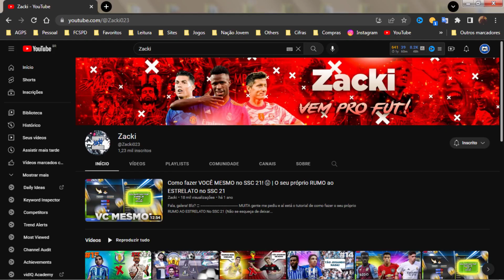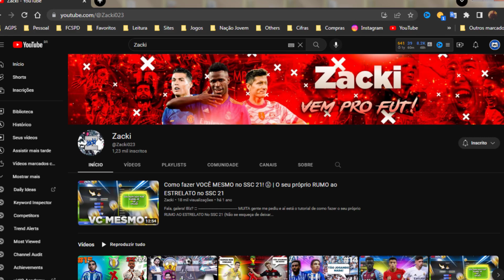Super Soccer Champs 2023 PERFEITO! (ft. Zacki)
Esse vídeo será muito mais do que especial... É um marco no canal! Hoje contamos com a participação do Zacki no Arte Gameplay. É uma grande alegria poder fazer essa parceria com um dos maiores canais de Super Soccer Champs :) Nesse vídeo comentamos com sobre como seria possível melhorar o Super Soccer Champs 2023, quando este for lançado.

[ESPECIAL PARA VOCÊ]

💸 Você quer conhecer novas formas de monetizar o seu canal, sem precisar ter 1.000 inscritos e as 4 mil horas assistidas?

📕 Adquira um e-Book Gratuito de 'Como Ser um YouTuber'